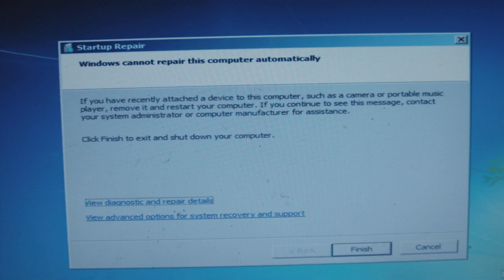VOLILNE GOLJUFIJE IN SABOTAŽA RAČUNALNIKA